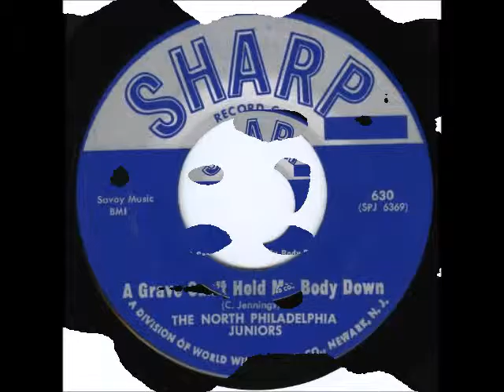The North Philadelphia Juniors - A Grave Can't Hold My Body Down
The North Philadelphia Juniors
A Grave Can't Hold My Body Down
1961
Sharp Records